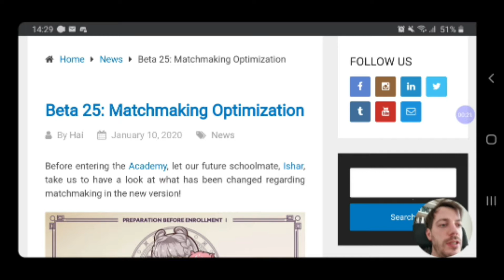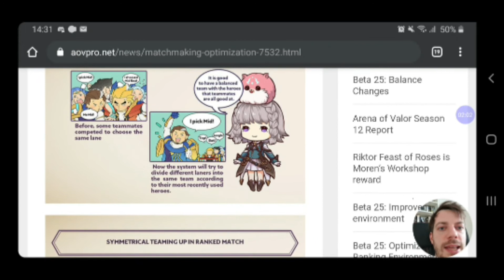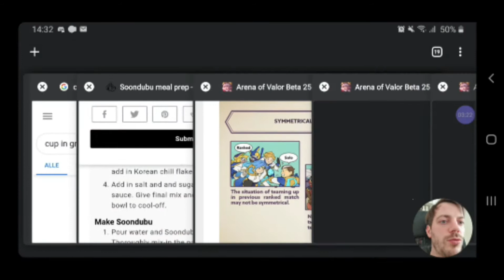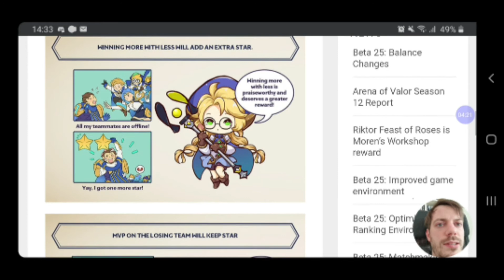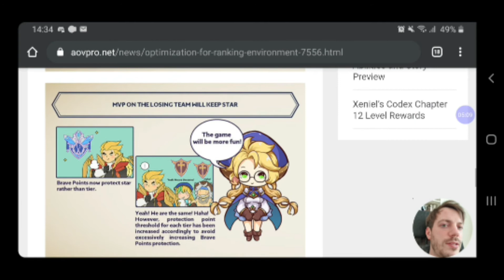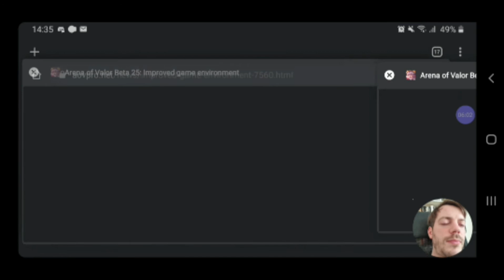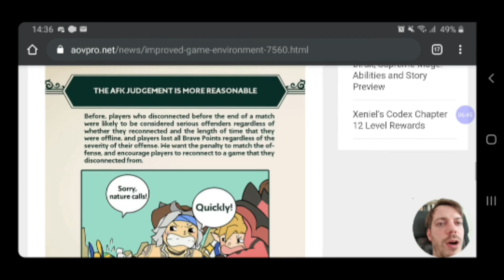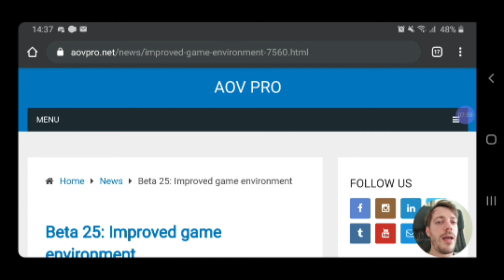+++ [AOV Deutsch] Real Talk zum neuen Update Teil 1/2 +++ Arena of Valor / AoV / RoV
Moin Loide,

also hier DIE Absolute Weltpremiere!!! Es gibt hiermit das neue Update und meine Meinung dazu. Also was ich dazu halt so erzählen kann. Freut euch, Teil 2 kommt auch gleich.